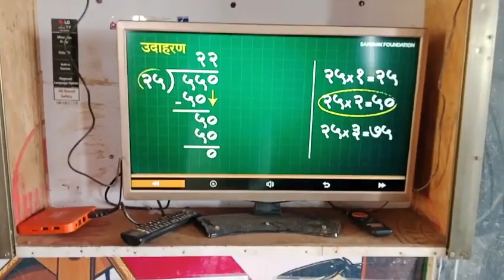Daily Nashta Program_Uthava tribal ZP school_Dec 2023🙏🏻